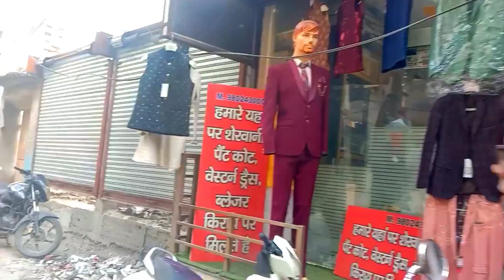Panipat Market | Panipat Insar Bazaar | Panipat Palika Bazaar | Wholesale Market in Panipat | Cloth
Search Releted Topics:-

panipat market
panipat cloth market
sunday market panipat
panipat market wholesale
panipat
wholesale market
cheapest market panipat
panipat wholesale market
panipat surplus market
insar bazar panipat
panipat ki sabse sasti market
panipat market for blanket
panipat market closing day
panipat market closed on sunday
wholesale market in panipat
panipat market for bedsheets
panipat export market
panipat sunday market
panipat vlog
love baccha vlogs
vlog
clothes